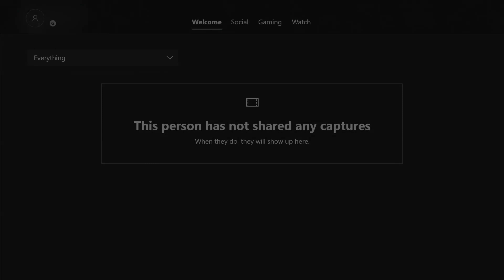SPITE - Elite Dangerous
This was one of my petty or "toxic" moments.
Its pretty much what happened with people from "Imperial BLOCKade" video's.
Has anything similar ever happened to you? Let me know ;)